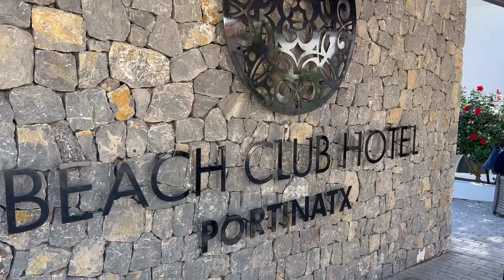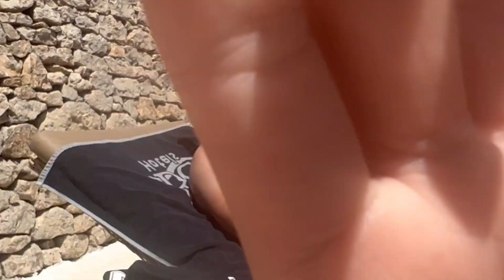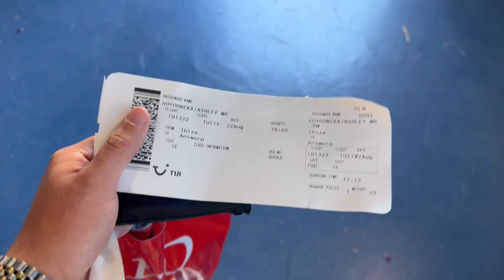IBIZA VLOG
Random vlog van hoe Ibiza is gelopen. 3 nachten en 4 dagen op dit eiland was een vibe samen met Syrox. Vooral veel gegeten en zitten chillen. Hope you enjoyed it!

Het was trouwens ook mijn eerste keer dat ik op een jetski zat! Beste ervaring ooit!

BE A G & DROP EEN FOLLOW OP DE ANDERE SOCIALS